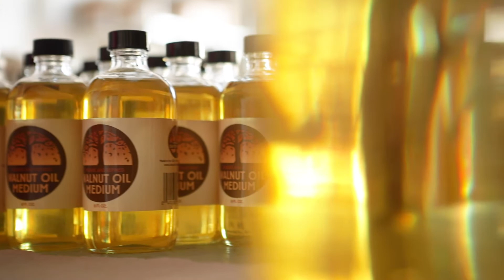Our Sustainable Production & Packaging Facility | Natural Earth Paint Behind the Scenes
Step into our production and packaging facility in Ashland, Oregon and learn our sustainability mission.